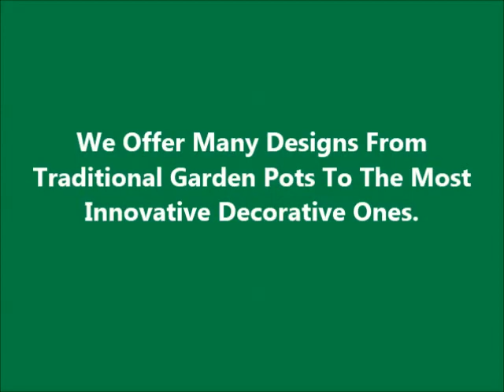Green Pots introduces eco friendly flower pots made from recycled plastic..wood dust & stone powder